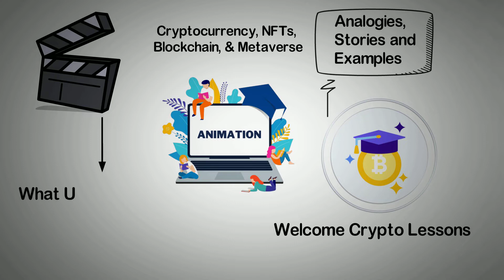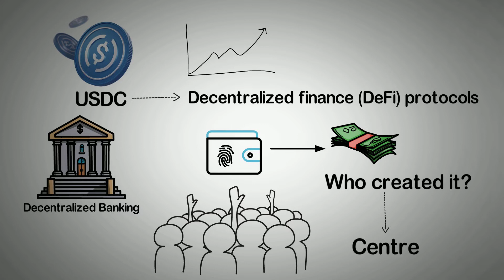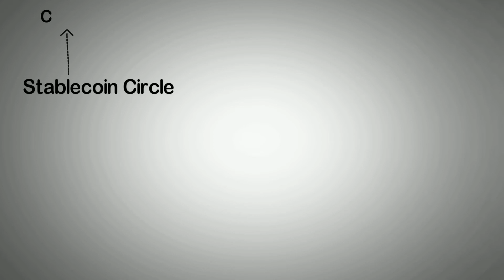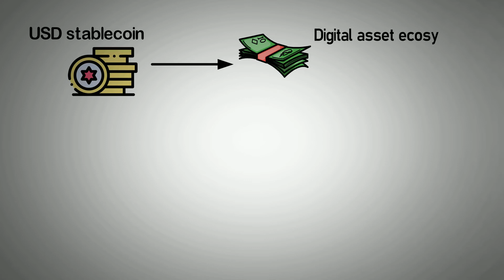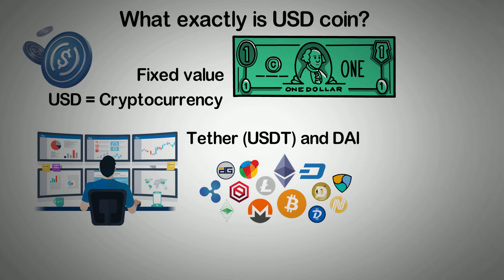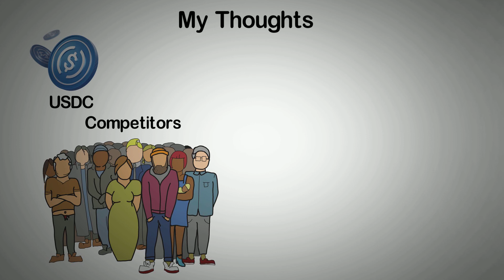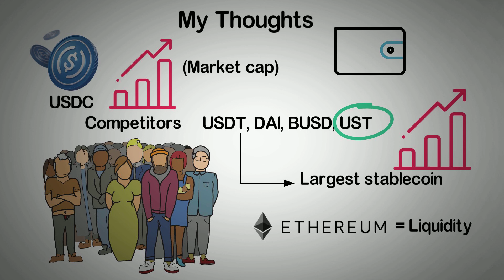What is USDC? USD Coin (Explained with Animations)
What is USDC exactly? USD Coin was developed in 2014 by the Centre consortium, a partnership between the Circle and Coinbase teams. In this lesson, you will learn What is USDC? Who created It? How does USDC Work? What is a USD Coin? and What my thoughts are on it.

⏰ Timestamps
00:00 Intro
00:26 What is USDC?
01:36 Who created USDC?
02:25 How does USDC work?
04:04 What is USD Coin?
05:00 Where can you buy USDC?
05:28 My thoughts

USD Coin (USDC) is a stablecoin, a type of cryptocurrency that essentially tokenizes fiat currencies, baskets of currencies, and other assets such as gold, putting them into the digital realm. A stablecoin is a decentralized digital asset that lives on the blockchain and is pegged to a fiat currency to stabilize it against the volatility of other cryptocurrencies. One USD Coin is equal to one US Dollar. Watch our video to learn all about this digital asset.

Welcome to Crypto Lessons, a YouTube channel for educational purposes, here we explain topics of Cryptocurrency, NFTs, Blockchain, and the Metaverse using stories, animations, and examples so you can easily understand them from an educational perspective.

The team behind Crypto Lessons is strictly operating off opinions and information found publicly online. We are NOT financial advisors!  All investments you make are on your own. Use our channel as a starting point and always do your own research.